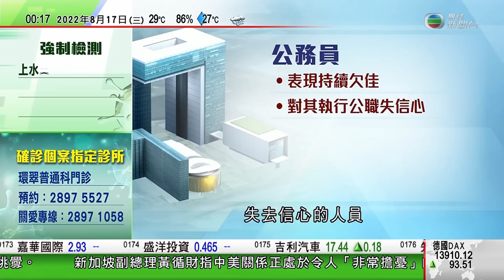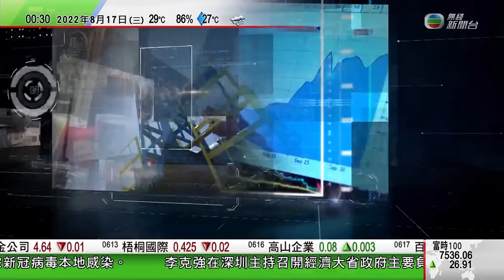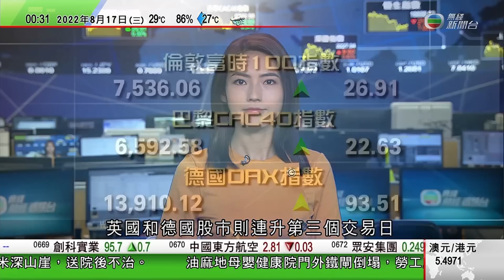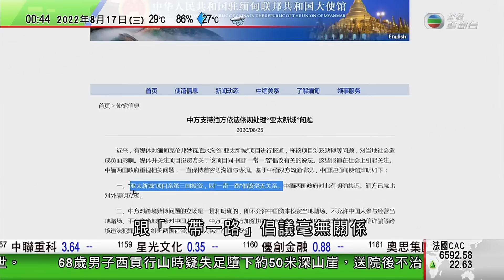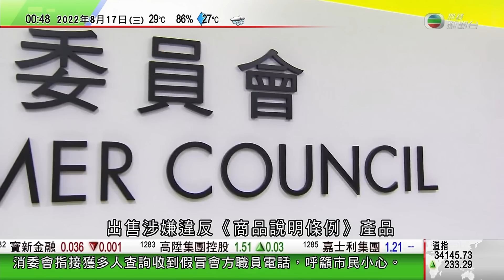無綫00:30 新聞報道 TVB News｜2022年8月17日｜李克強深圳主持經濟大省政府主要負責人座談會 促推進高水平對外開放｜美國第一夫人吉爾確診 ｜莫理遜就在任澳洲總理時自我任命兼管多部門致歉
08:05 李克強深圳主持經濟大省政府主要負責人座談會 促推進高水平對外開放
09:07 魏鳳和重申外部勢力干涉中國內政不會得逞 普京批佩洛西訪台屬挑釁
14:10 美國第一夫人吉爾確診 拜登檢測陰性
14:55 莫理遜就在任澳洲總理時自我任命兼管多部門致歉 阿爾巴內塞批破壞民主